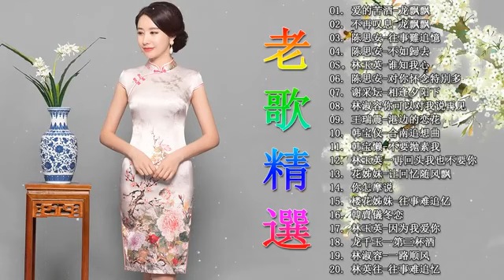【经典老歌】 70、80、90 年代经典老歌尽在 《冬戀／媽媽歌星／離別之夜／夢難留／一口氣/錯誤的愛》 ❤️ Taiwanese Classic Songs